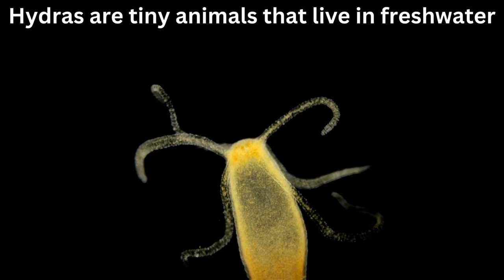The Nine Most Interesting Animals In The World.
The animal kingdom is a big pool of diversity. It is rich in colours and in shapes. Here we present some of the most beautiful and strange animals ever discovered. You will be amazed at what you see from the biggest to the smallest, the furriest to the weirdest.

What are the top 10 most unique animals?
Frill-necked lizard.  Blobfish, Goblin shark, Komondor Dog, Echidna,  Aye-aye, Axolotl., Platypus, Dumbo Octopus and Sloth.

What are 5 cool animals?
Masai. The Lone Hunter: Bengal Tiger. Habitat: India, Nepal and China. ...
Mountain gorilla. The Gentle Giant: Mountain Gorilla. ...
Humpback whale. The Singer-Songwriter of the Seas: Humpback Whale. ...
Orangutan. The Person of the Forest: Orangutan. ...
African lions. The King of the Jungle: Lion.

What are the most surprising animals?
Venezuelan Poodle Moth.
Glaucus Atlanticus.
Dumbo Octopus.
Macropinna Microstoma.
Irrawaddy Dolphin.
Lowland Streaked Tenrec.
Red-lipped Batfish.
Sunda Colugo.

Some Most Beautiful Animals in the World:
Scarlet macaw (Ara macao)
White Bengal tiger (Panthera tigris tigris)
Mute swan (Cygnus olor)
White peacock.
Common bottlenose dolphin (Tursiops truncatus)
Mandarinfish (Synchiropus splendidus)
Chameleon (Chamaeleonidae)
(Source/Credit: Google)

Welcome and thanks for visiting my channel. This channel is solely dedicated to mother nature's various colours, faces, elements and activities with pure and original sound.